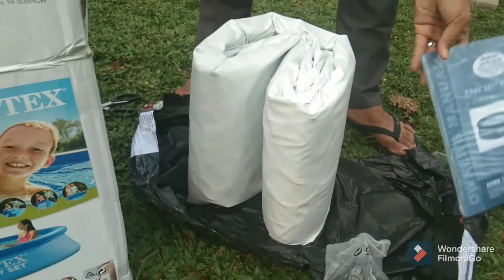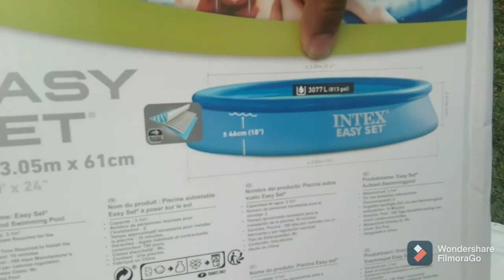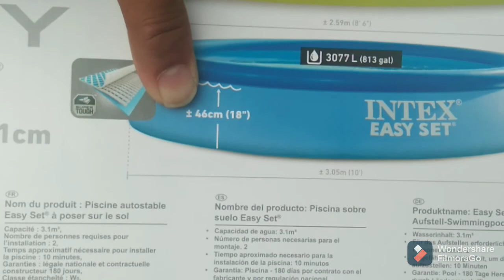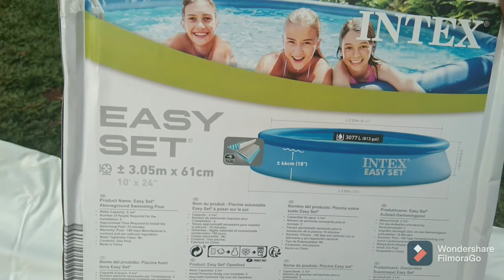[INTEX Easy Set 3.1 M 3077 L] Penggunaan Kolam Renang Portable Halaman Rumah u/ Berendam Keluarga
Link Pembelian

Beli Kolam Renang Keluarga Easy Set Family Pool Intex 28116
di toko Angeline Collections Rp699.900 di Tokopedia dengan Bebas Ongkir, Sekarang!

Semoga bermanfaat
Terima kasih
Nantikan video menarik lainnya

Salam Sehat tetap jaga prokes teman2
8 Juni 2021